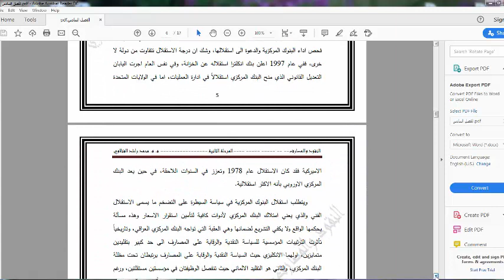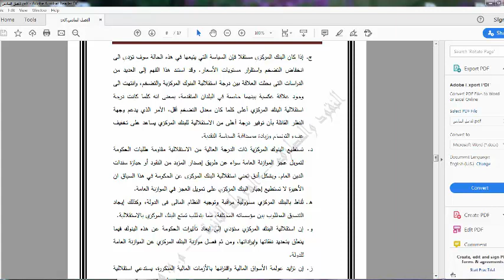النقود ومصارف - البنوك المركزية 1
م.م محمد راشد حميد
قسم العلوم المالية والمصرفية /اقسام الديوانية
المرحلة الثانية